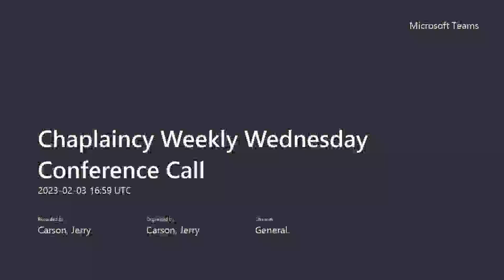February 3rd 2023 Int'l UAW Chaplaincy WebEx.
Solidarity! Solidarity! Solidarity Forever!